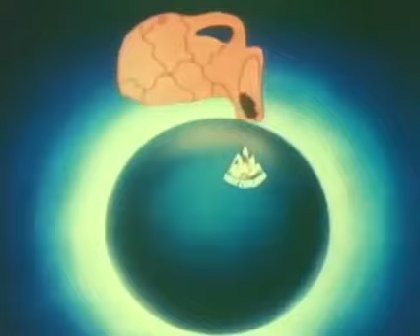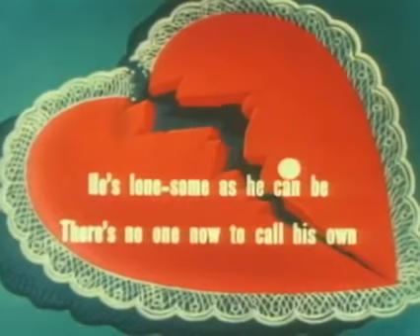The Ski's the Limit - Famous Studios - 1949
The Ski's the Limit is a Screen Songs 15th cartoon, released by June 24, 1949 and produced by Famous Studios.

A combination cartoon/travelogue set in the Swiss Alps, with a tuneful sight-seeing tour of Switzerland thrown in, before the bounding-ball comes bouncing along and asks the theatre audience to follow it in singing the ever-popular "I Miss My Swiss Miss, My Swiss Miss Misses Me." Some of the theatre singers may have actually thrown in a yodel or two.